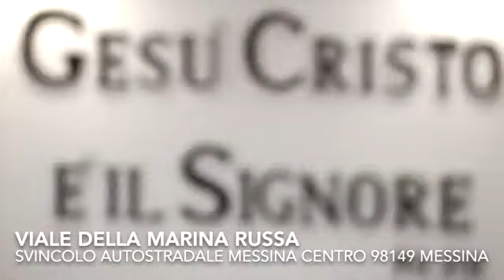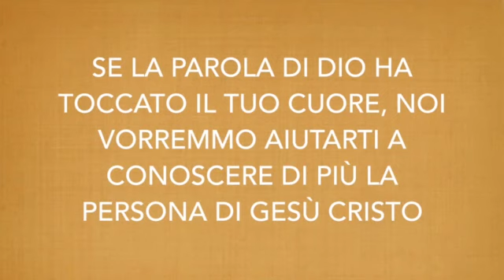"L'insoddisfazione appagata" - Luca 19:1-10 (V.Nuzzo)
"Un profondo senso di insoddisfazione ha spinto Zaccheo, un esattore delle tasse per conto degli odiati romani, a salire su di un albero per cercare di vedere quel Gesù di cui tutti parlavano. Pensava di restare inosservato, ma Gesù "vide" il suo cuore bisognoso e insoddisfatto e lo invitò a scendere giù! Gesù voleva essere ospite a casa sua!"

Predicazione della Parola di Dio registrata durante una nostra riunione di culto.